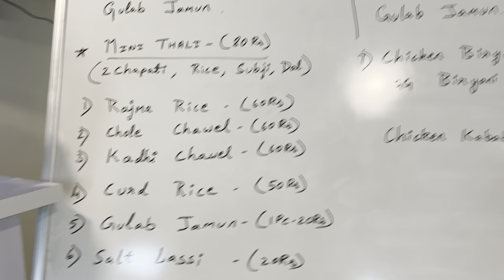Jaldi Aao Daba Ke Khao दिल्ली वाला खाना अब Bangalore Mei | Simm Kitchen Authentic North Indian Food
In this video , I have covered Simm Kitchen located in BTM layout.

I tried veg north indian thali, kadhi chawal, gobhi manchurian.

Best Part : Taste was awesome and rates are reasonable.

Location:  Simm Kitchen - Authentic North Indian Food | Breakfast, Lunch, Snacks & Dinner | Best North Indian Restaurant in BTM Layout |
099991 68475